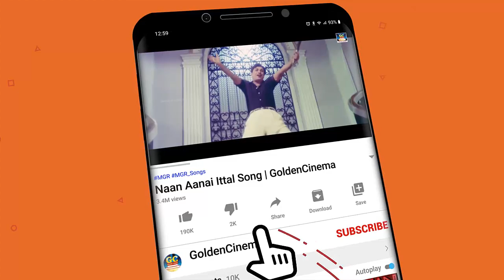காதலுக்கு மணிமகுடம் சூடும் கண்ணதாசன் பாடல்கள் | Kannadhasan Tamil Love Songs HD.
Movies
ShortFilms
Special Programs
Events
Movie News